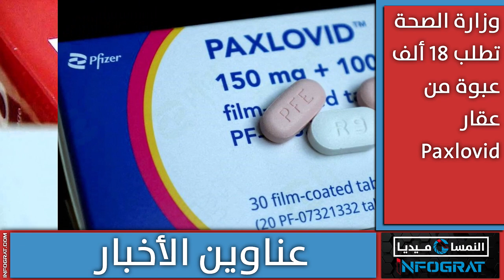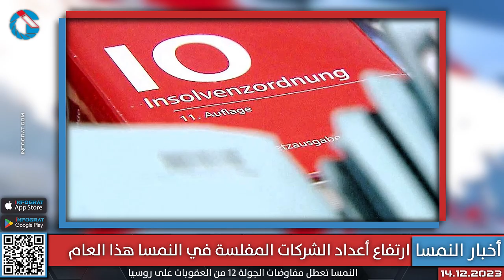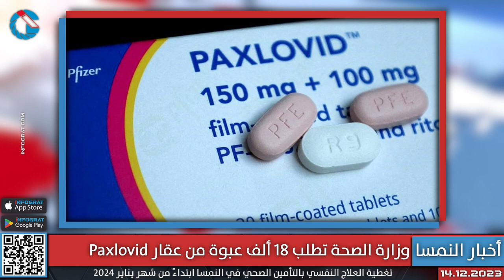نائب عمدة فيينا يناشد اللاجئين بعدم القدوم الى العاصمة والسجن المؤبد لسوري - كردي قتل زوجته في فيينا